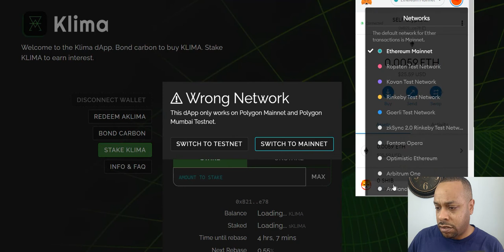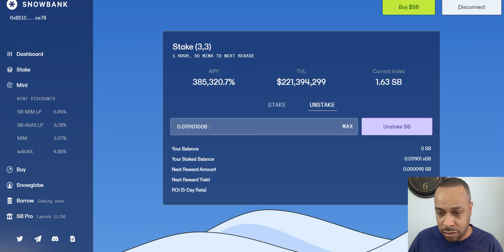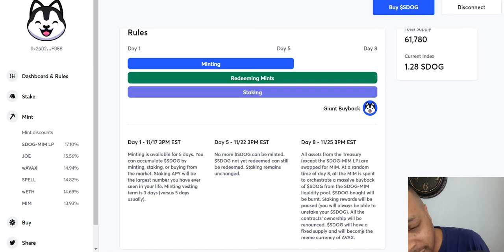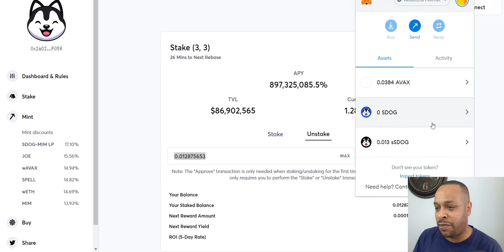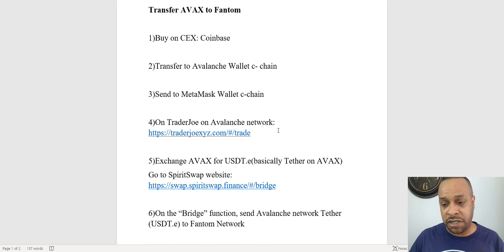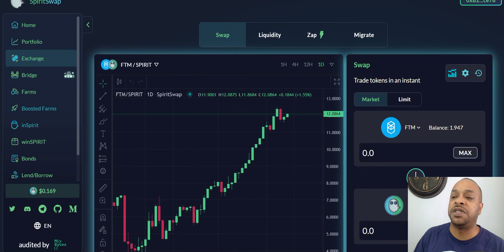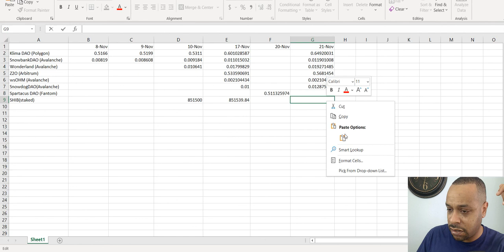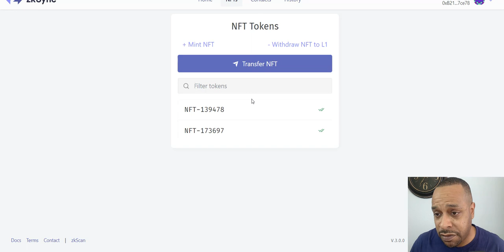SELF Experiment #5- The DAOs- Klima, Snowbank, Wonderland, Z2O, Snowdog, Spartacus. Fantom Network